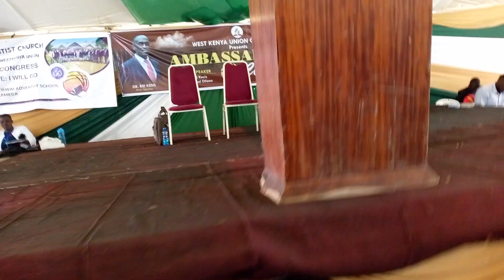DONT TRUST ANYONE !!!!!! [PART A] DR REI KESIS AT THE WKUC AMBASSADORS CONGRESS APRIL,2023.